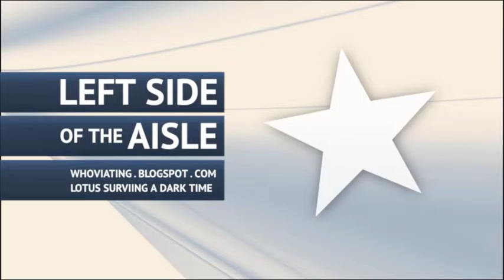Left Side of the Aisle 227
for the week of November 12 - 18, 2015

This week:

- Good News: Keystone XL pipeline rejected
- Clown Award: Rep. Louie Gohmert
- Outrage of the Week: SCOTUS makes it almost impossible to sue killer cops
- Hero Award: 11-year-old Will Smith
- Heroics: Soldiers are not heroes